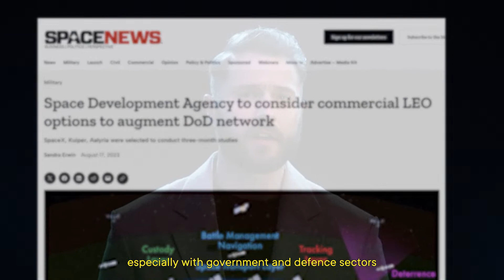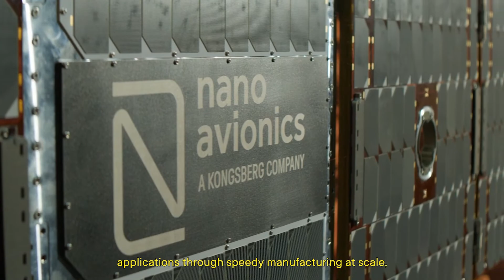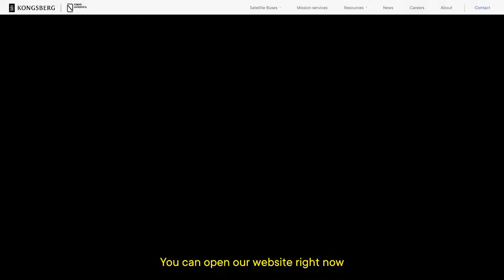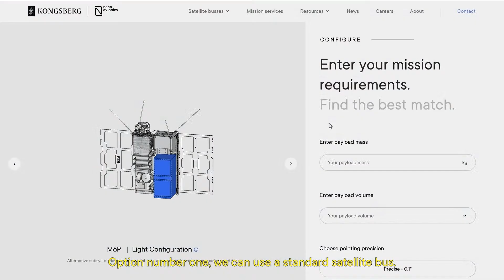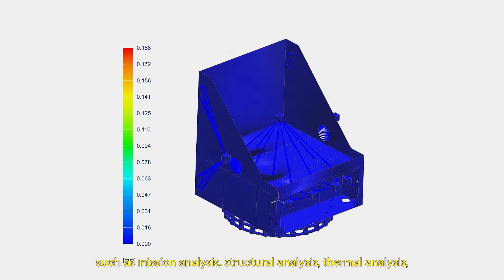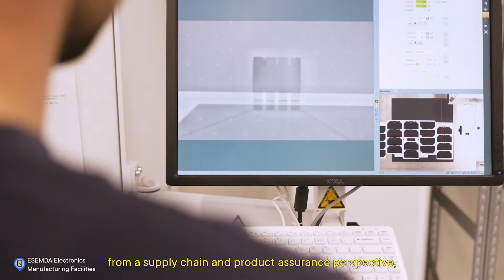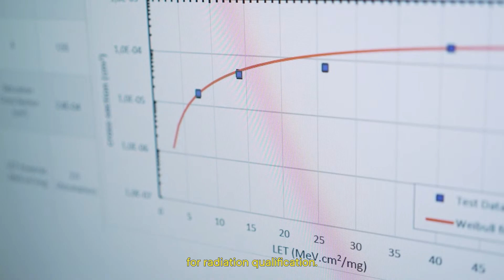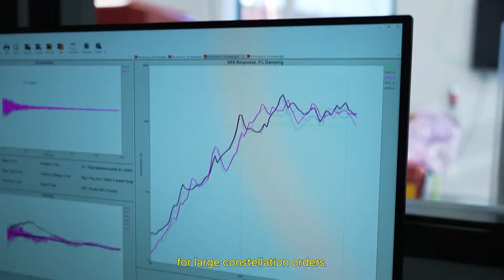Welcome to NewSpace 3.0: Our Standard Satellite Bus Architectures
Try our satellite bus configurator and register for our upcoming webinar on space radiation:
Configurator:

Timestamps:
00:00 - Intro
00:21 - Weirdest Things Launched to Space
01:18 - NewSpace Evolution
03:14 - Current Space Industry Challenges
04:21 - Growing Demands for Satellite Manufacturers
04:58 - Welcome to NewSpace 3.0
05:27 - Two Approaches to Scaling a Satellite Constellation
06:30 - Our Standard Satellite Bus Introduction
07:20 - (Not) a Demo of Our Online Satellite Bus Configurator
07:59 - How Satellite Standardization Works in Practice
10:11 - How We Designed our Standard Small Satellite Buses
10:53 - Additional Benefits of Standardization
11:28 - A Tour of Our Satellite Electronics Manufacturing
12:34 - Quick Rant on Quantity over Quality in NewSpace
13:13 - Our Satellite Quality Assurance
14:37 - Requirements for Serving National Security, Defence, and Governmental Missions
15:07 - A Tour of the High-security Cosmos Satellite Manufacturing Facilities
16:51 - The Need for More Transparency in the Industry
17:23 - An Invitation to Our Upcoming Webinar on Space Radiation